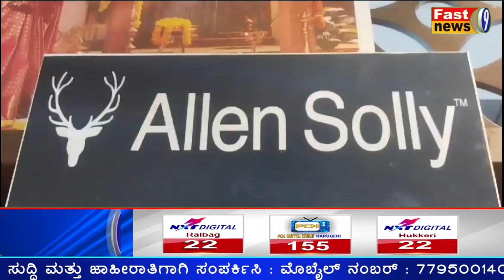ಸತತ 14 ವರ್ಷಗಳಿಂದ ನಿಜಪ್ಪ ಹಿರೇಮನಿ ದಂಪತಿಗಳ ಸಮಾಜಕ್ಕಾಗಿ ನಿಸ್ವಾರ್ಥ ಕಾರ್ಯ ಶ್ಲಾಘನೀಯ: DYSP ಪ್ರಶಾಂತ ಮುನ್ನೋಳಿ